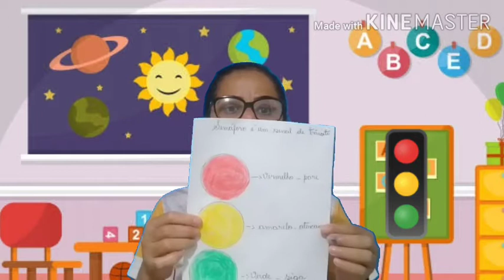29/09 Aula de História e Geografia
Nível 3- Tia Rita